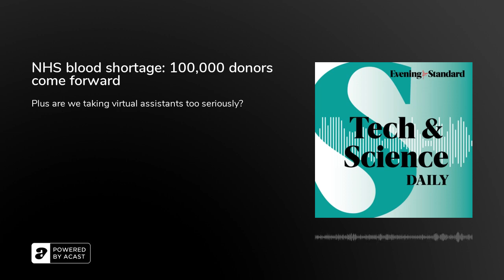NHS Amber alert: 100,000 blood donors come forward ...Tech & Science Daily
UK blood shortage: NHS Dr Farrukh Shah explains what’s caused the supply issue. James Webb Space Telescope reveals image of what looks like a ‘human fingerprint’. Scientists in America say brain tissue they tested in a new host ‘integrated and grew’. They believe the technique could be an entirely new way to study brain disorders such as autism.

In this episode:
Protecting our nature: RSPB explains why it’s putting pressure on the government.
Can dementia be detected nine years ahead of diagnosis?
A Polypill could ‘avoid millions of premature deaths, heart attacks and strokes’
Lab-grown brain cells learn to play video game Pong
How digital assistants are perceived as human